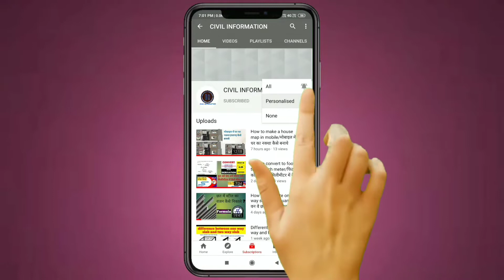tremix flooring concrete procedure/VDF vacuum dewatering concrete flooring/CIVIL ENG INFORMATION